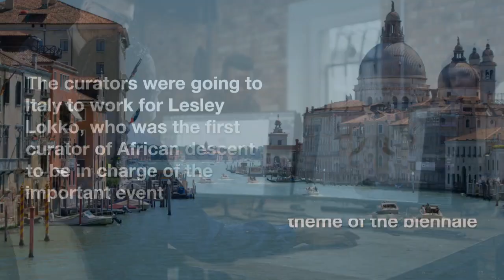Italy refuses to grant visas to three Ghanaian curators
A Venice Architecture Biennale director has spoken out against the Italian government for denying visas to three Ghanaian curators.
Lesley Lokko, who organized the 18th event, said the ruling highlighted the "ugly rear" of Italian immigration policy but emphasized that it was not "the defining story of this exhibition."

Three Ghanaian curators were denied entry to Italy in order to attend the 20th International Architecture Exhibition (May 20 – November 26) in Venice. They were heading to Italy to assist Lesley Lokko, the event's first curator of African descent and the person in charge of the trip.

Participants at the 2023 Biennale will come from all over the world, although more over half will be African or of African descent. Because Lokko is the leader, of course. The biennial will focus on the "Laboratory of the Future."

According to Lokko, the organizers were not issued visas since it was assumed they would try to leave the event without permission and enter Italy illegally. "Not all teams are equal," Lokko stated at her debut press conference. She continued by saying that the expulsion of her Ghanaian coworkers was evidence of Italy's "ugly rear" in terms of immigration policy. She hoped that the news wouldn't detract from the opening of the Biennale, saying, "Right now, this is a big story, but it can't be the main story of this exhibition." Those words sum up my feelings exactly: "That's too easy, too predictable, and too cheap."

The three men's visa applications were denied by the Italian Ambassador to Ghana, Daniela d'Orlandi. Lokko, she claims, is attempting to lure "non-essential young men" into the Schengen area of Europe.

d'Orlandi, according to a statement made by Lokko on Twitter, is a "ambitious career diplomat looking to make her mark with a right-wing government." She was referring to the recent October 2022 election of populist Prime Minister Giorgia Meloni of Italy. Meloni ran on a platform that was strongly opposed to immigration.

The African Futures Institute has engaged personnel from Lokko. The Ford Foundation, the Mellon Foundation, and Bloomberg Philanthropies are all contributing to this effort.

The arts are only one area where the United States Embassy is eager to work with Ghana, as d'Orlandi stressed in his letter. We'll stop at nothing to get Ghanaian artists into major art shows and festivals in Italy.

She explained that the government of Italy could not provide visas to the three Ghanaian curators because it would violate EU regulations.

She noted in the statement, "It would be too narrow to focus only on a few visa refusals." "These denials are due to Italy and the other Schengen countries' strict adherence to the law."